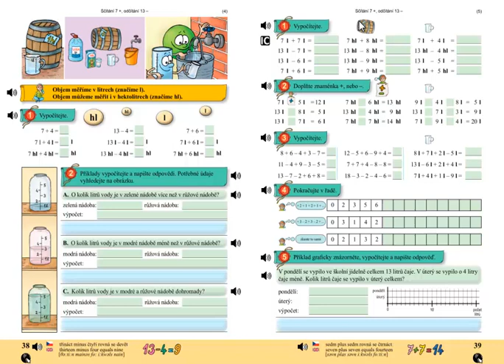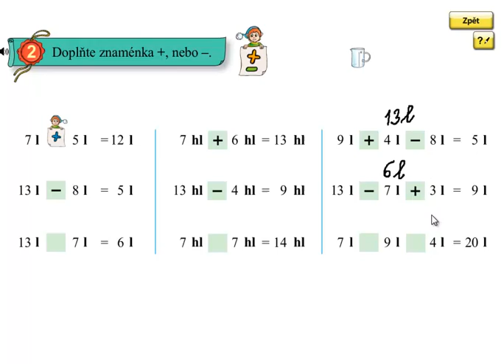Matýskova matematika 4.díl, strana 39, cvičení 2